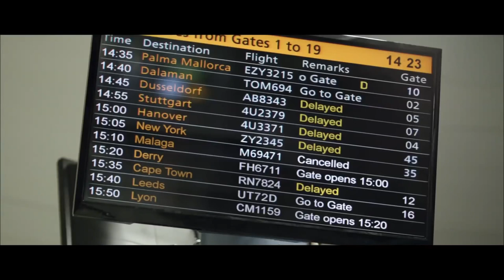Sky Christmas Advert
My original music for the 2013 Sky Christmas advert